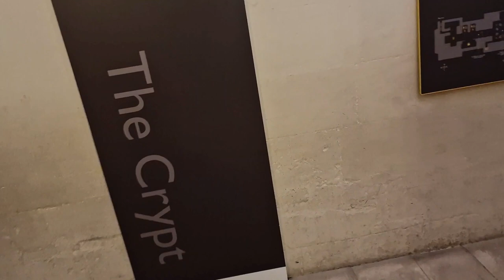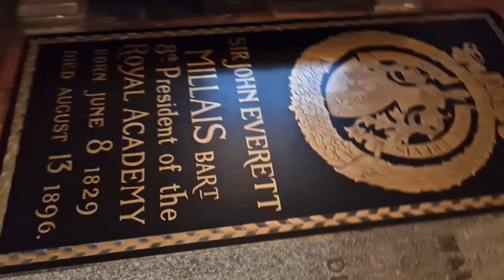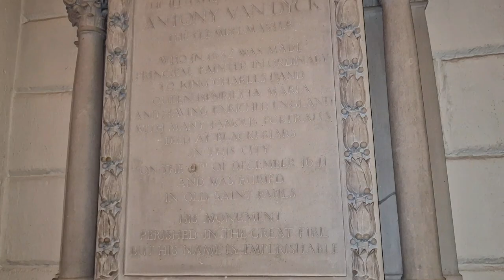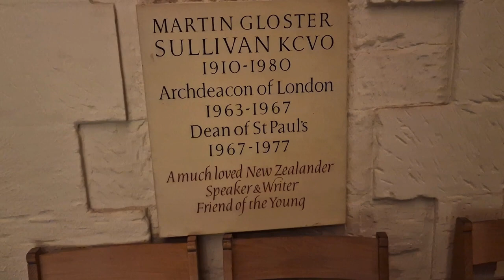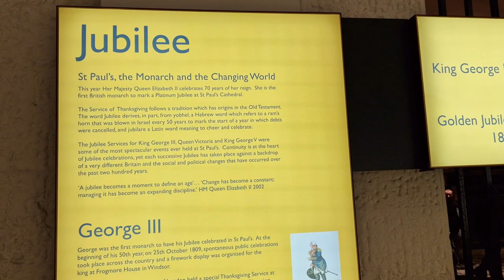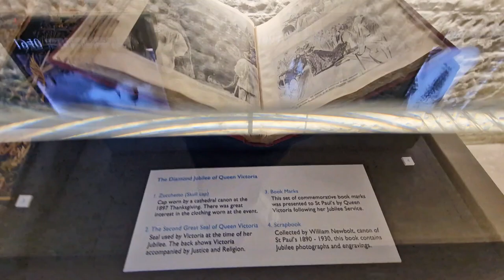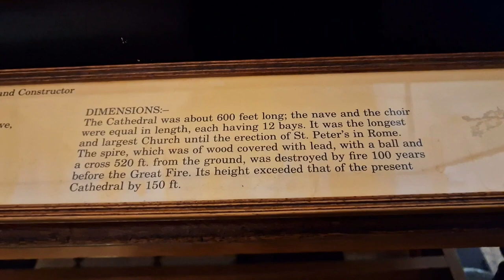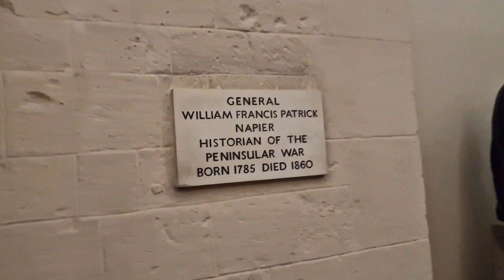The Crypt of St Paul's Cathedral = Part 1. 9/12/2022. See description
We start our tour off, at the last resting place of "the Cathedral Architect himself = Sir Christopher Wren." Many famous names & historical figures buried or honoured with a memorial stone, down here = from Sir Christopher Wren to Sir Joshua Reynolds = Joseph Mallord William Turner = Anthony Van Dyck "the famous Flemish Master = who was buried in old St Paul's (his monument lost to the fire of 1666) he is honoured & remembered with a fine monument!! = Sir Alexander Fleming "the discoverer of Penicillin = think of the countless millions of lives, he has saved." = The much loved Victorian Bishop of London "Mandell Creighton = who did so much good, in his life" he is remembered with the fine memorial above in the Cathedral & lays in rest, here in the crypt = with a fine & fitting memorial on his grave!!.. Then, we head onto = Part 1 of the "relatively new installation, which celebrates The Jubilees of King George III - Queen Victoria - King George VI - & our own Late Queen Elizabeth II. We get to see coronation memorabilia, over the ages + the beautiful, Bishop's Robe worn by Bishop of London, Mandell Creighton "for the diamond jubilee of Queen Victoria in 1897" Such a stunning piece of work!! Then onto more Coronations of more Monarchs. Then we see the model of Old St Paul's Cathedral + seeing remnants of tombs which "were once in the old St Paul's" & survived or partially survived "the intense heat of the 1666 Great Fire of London, & are now on display, for us to see.